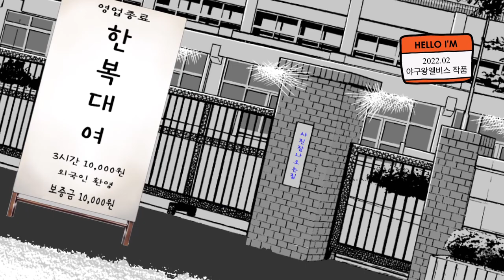달빛 연모 (내가 그린 뮤직 비디오 KSTAGE X 최린 of 미니마니)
달빛 연모 최린 of 미니마니
야구왕엘비스 작품 2022

보컬 녹음한날 보내준  모니터 듣고 뭔가 만들고 싶어 해봤습니다
여자 얼굴 한복은 너무 어렵네요 ㅠ
그냥 느낌으로 가야지 해서~ 마무리 해봤습니다
감동을 주고 싶었는데 역시 타인의 감정을 움직이는건 어려운 일이네요~

끝에 웃음도 표현해봤는데...ㅎ
원래 생각한 그림이 있었는데 실패 실패 실패 ㅠㅠ
한복입은 여자 3명을 한장면에 그리는건 제 능력으로는 불가능함을 알았습니다 ㅎ

최린 가수님 감사합니다
기회가 되면 야구왕엘비스 노래 또 부탁드립니다
신나는 곡으로요~^^